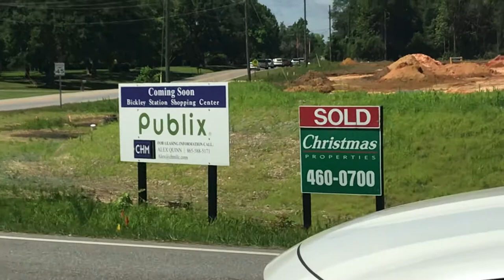We Went To The Dawes Road 25-Miles Now There Working On The Road AND Working On Publix Store